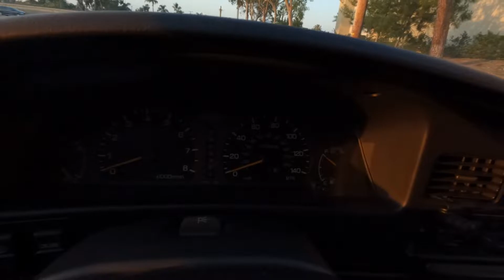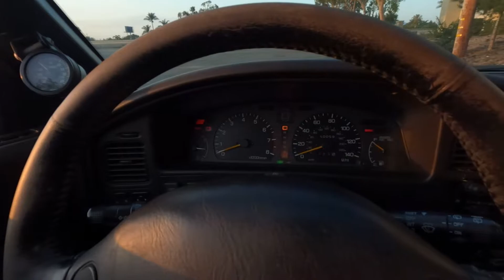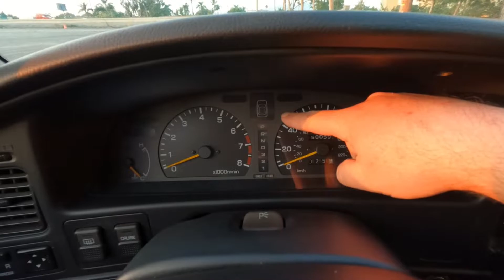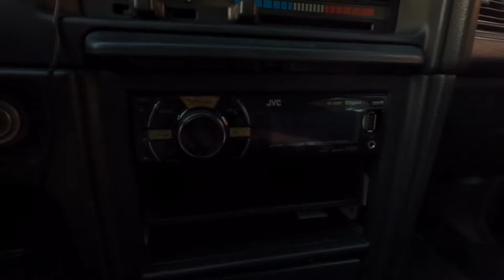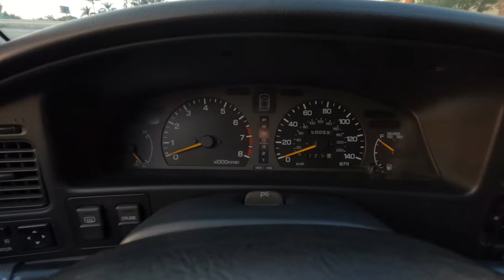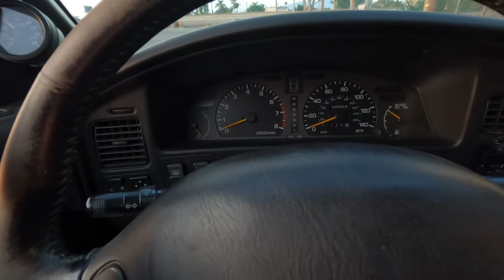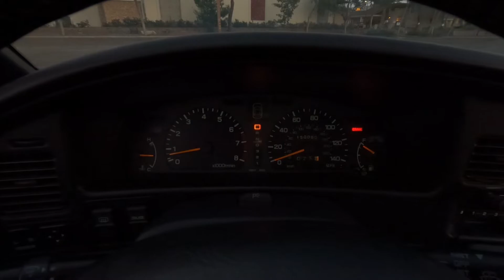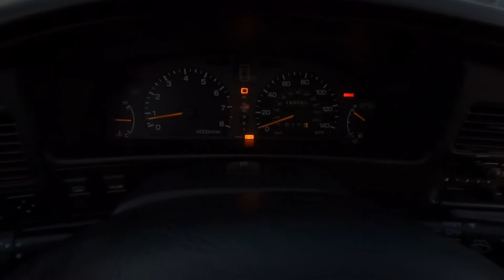Rambling on about my 1994 Subaru Legacy Touring Wagon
Threw this footage together that I recorded last year about the Legacy wagon. The EJ22T closed deck engine (turbo, factory non-intercooled) is a big reason people like these cars. Overall they're just great daily drivers. Very practical with lots of space inside, fairly sporty for its time and super comfortable to cruise in. They were only offered with the 4EAT automatic transmission from the factory.